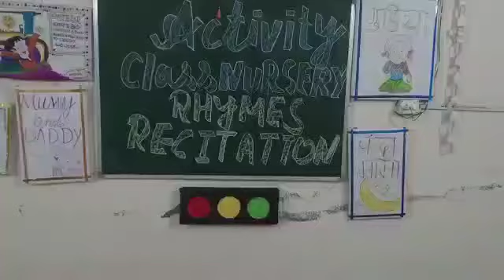Activity kg class